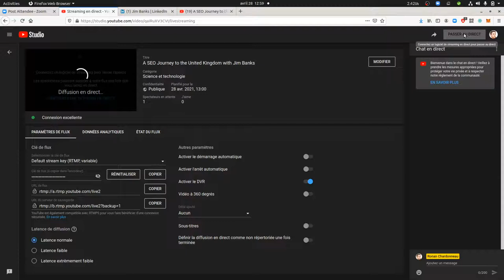A SEO Journey to the United Kingdom with Jim Banks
During this online 1 to 1 conference, Ronan Chardonneau, former SEO practionner will have the chance to interview Jim Banks. Jim is the CEO of Growth agency Spades Media. He is specialized in working with  businesses in ecommerce, travel and insurance and has 20 years of experience on the subject. He is also judge within the EU Search Award competition. During this 60-minute interview, Ronan will ask a lot of curiosity questions in order for him to identify how to perform Search Engine Optimization in the United Kingdom. Hope you will enjoy this project.